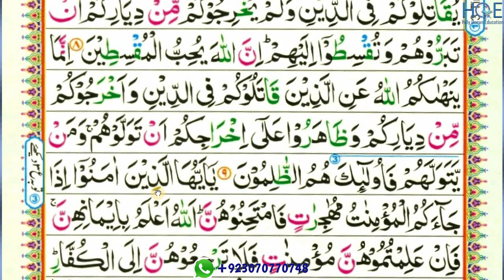surah surah mumtahina ayat 8 to 9 part-5 /para 28 /reading word by word with tajweed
This video shows you how to easily read and learn surah mumtahina ayat 8 to 9 part-5 word by word with tajweed

Queries solved

1) How to learn quran for beginners ?
2)  surah mumtahina ayat 8 to 9 part-5 for beginners
3) surah mumtahina ayat 8 to 9 part-5 for beginners
4) learn Quran easily word by word
5) how to read Quran easily word by word ?
6) read Quran easily with teacher